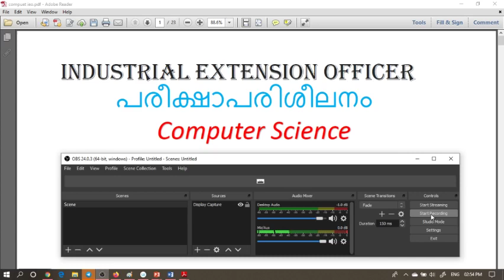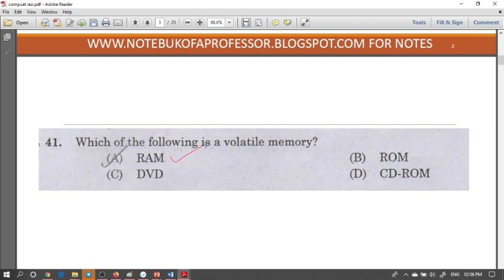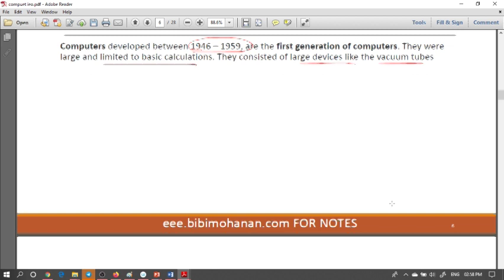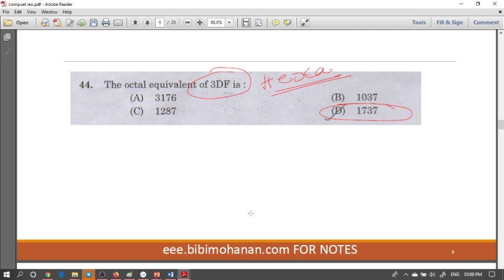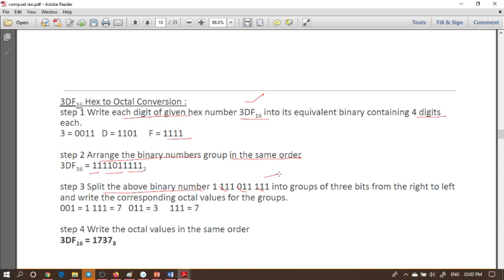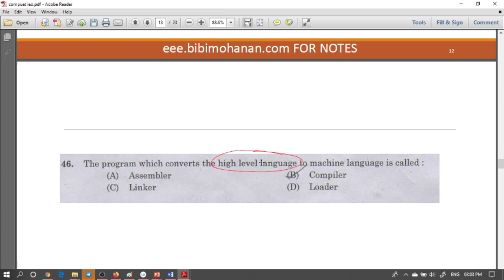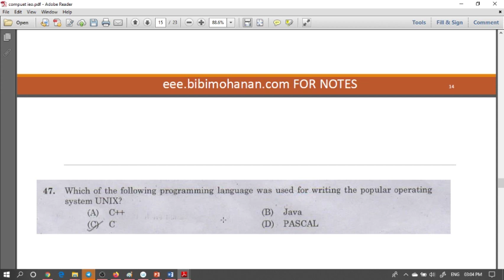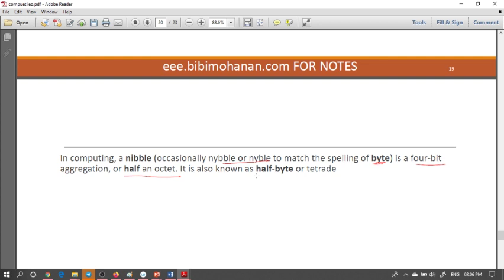Industries Extension officer| Computer Science|Previous Questions|IEO|Industrial Extension officer